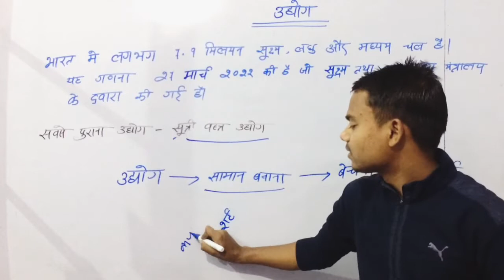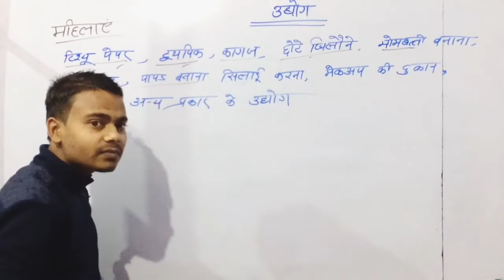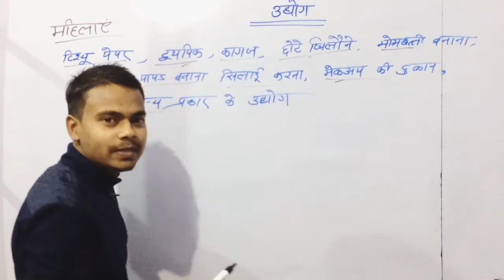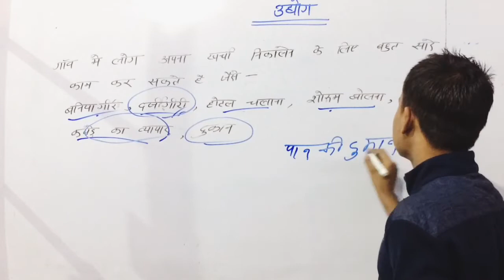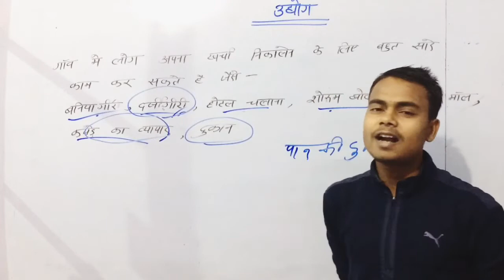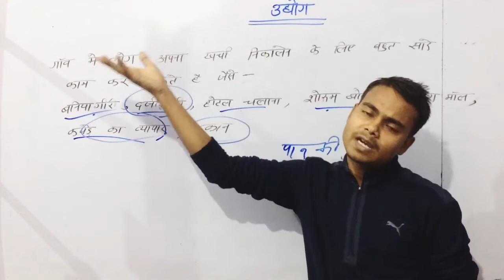What are rural enterprises | types of business |Rural sector | rural development | By Indra sir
Teacher- indrajeet
Here you will find general knowladge questions , Current Affairs question ,  Physics questions , Science & Technology questions  Education video

Most important question for any comptative exam
Questions for UPSC , ITI , RAILWAY , SSC , UPSSSC , SSC , NDA , AIRFORCE and Other competative exam
GK Questions and General study and here you will also find the rural sector and urbon sector development, industrialisation, improvement, and other types of rural and urbon development